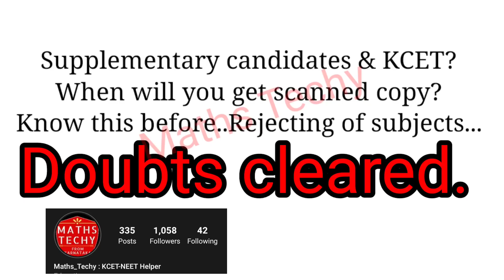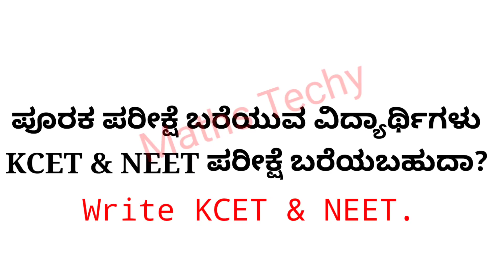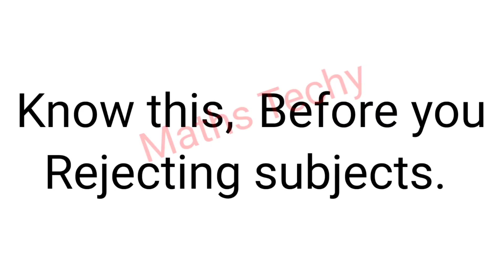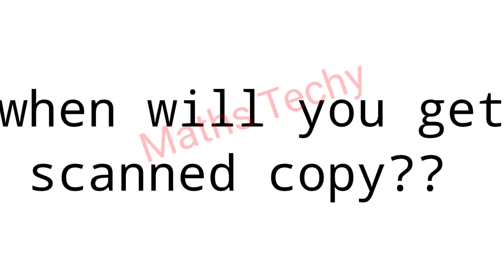Doubts Cleared |when you get scanned copy? |Supplementary candidates KCETexams|Rejecting subjects